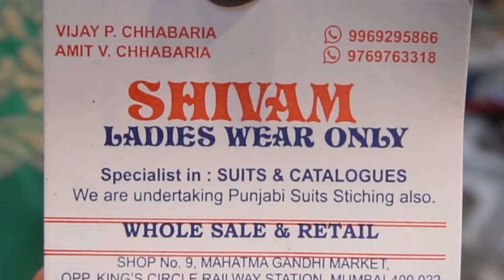मुंबई Readymade Dresses, Jardozi & Pakistani Suits, Co-ord Sets, Malaysian Kurtis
Malaysian Readymade Kurtis Rs. 650
Cotton Suit Material, Nyra 3 pc Rs. 650
Readymade Dress Rs. 850
Co-Ord Set Rs. 850
Readymade Pakistani Suits, Garara Dress
Organza, Vichitra, Jardozi, Banarasi Silk Rs. 1000
Bridal Wear Rs. 3000

Shivam/ Sundaram Ladies Wear (Call - 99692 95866/ 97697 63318)
Shop No. 9, Mahatma Gandhi Market, Opp King Circle Rly Stn, Mumbai
Do watch the complete video and let us know if you have any suggestions. Happy viewing!

SHOPPING WITH ALKA
Shopping videos on You Tube, Facebook and Instagram